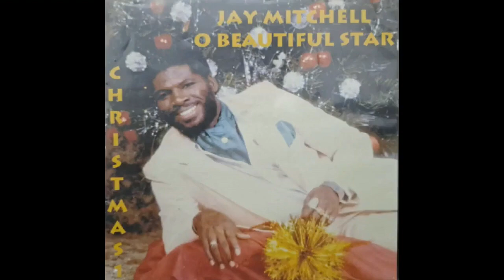Jay Mitchell Christmas 2023 Promo 1 (Version 2) - December 23, 2023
This is a Tuesday, January 19, 2024 revised edition of my December 23, 2023, Christmas music sales promotional spot, created by long-time friend and technologist Harold Alcigaire.

Thanks to all who supported me and I look forward to delivering more good stuff very soon. For now, Merry Christmas and Happy New Year in 2024!

Sincerely,
Jay!